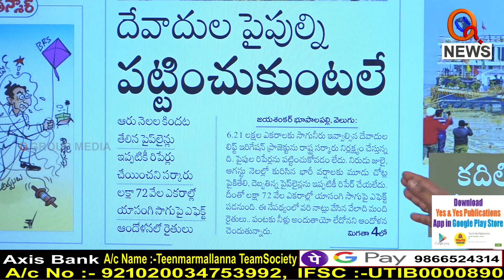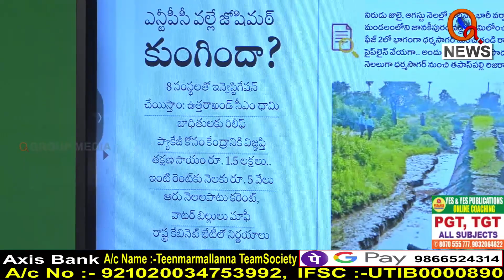మీదికి తేలిన దేవాదుల పైపులు || TeenmarMallanna || QNews || QNewsHD